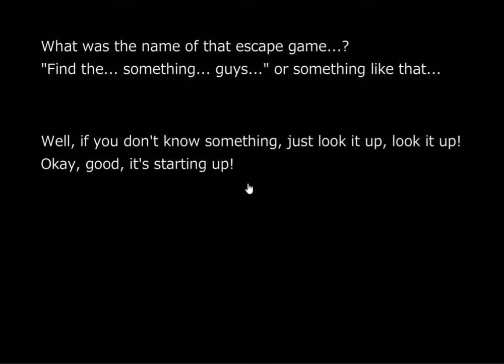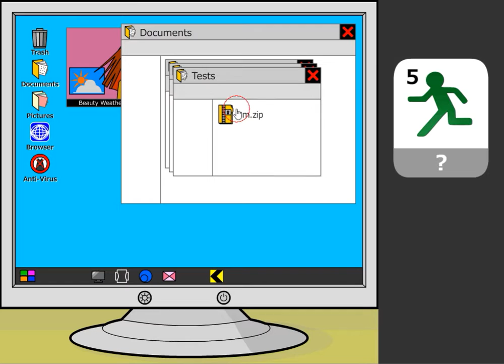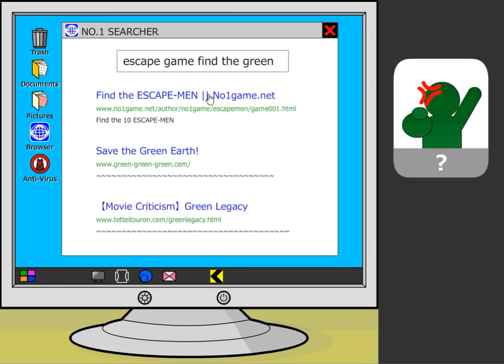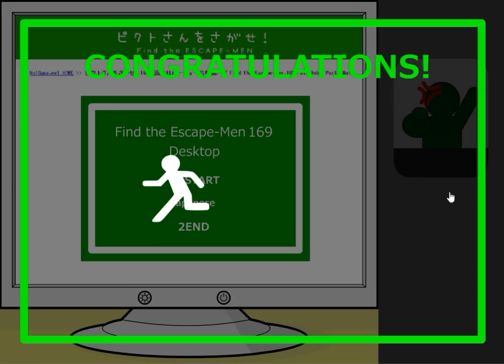[No1 Game] Find the Escape-Men Part 169: Desktop (both ends) Walkthrough